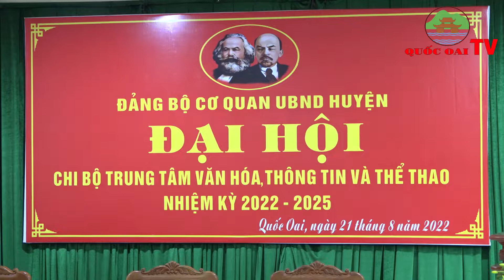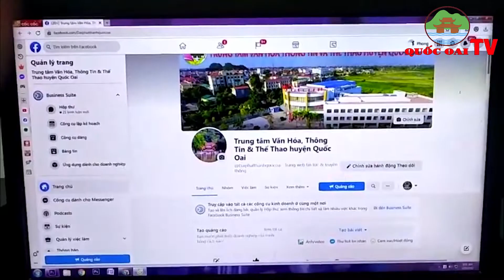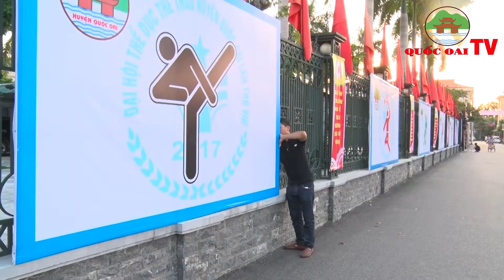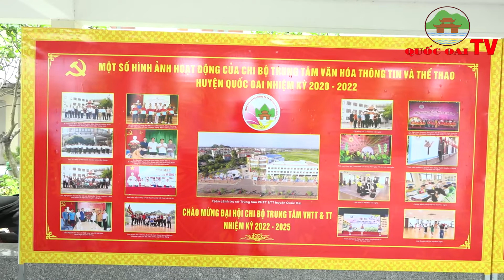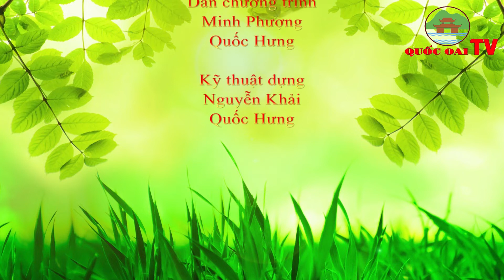Huyện Quốc Oai: BẢN TIN TỐI CỦA TRUNG TÂM VHTT&TT HUYỆN QUỐC OAI NGÀY 22/8/2022